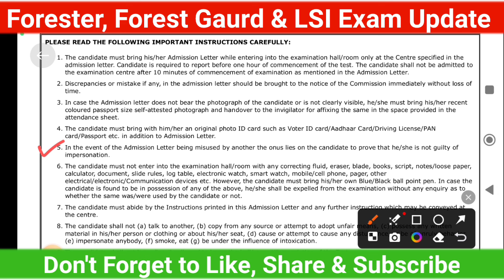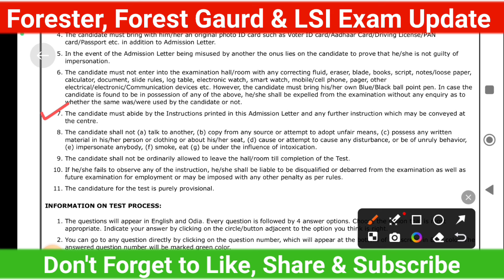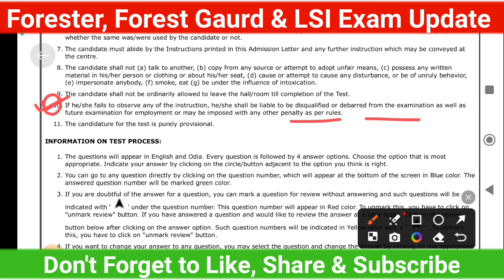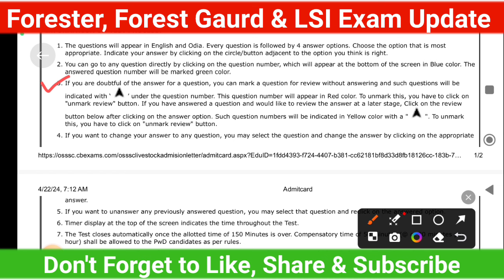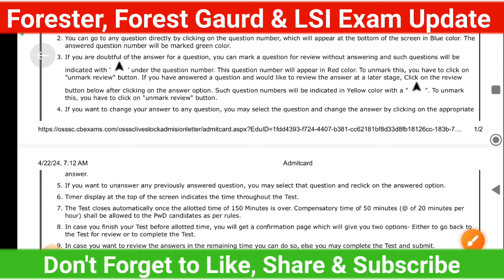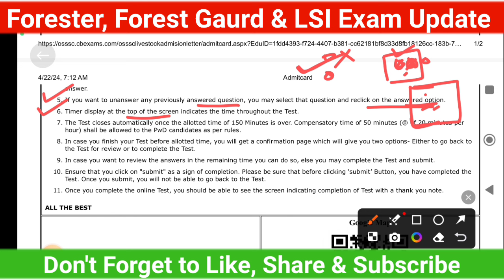ସମସ୍ତେ ଭିଡ଼ିଓ ଏବେ ଦେଖନ୍ତୁ, ନହେଲେ ପରେ ବହୁତ ପସ୍ତେଇବେ 😂 Forester, Forest Gaurd & LSI Exam Update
Target Forester, FG & LSI, RI, ARI, AMIN, SFS & ICDS 2024

For RI, ARI, AMIN, SFS, ICDS Supervisor
Price :